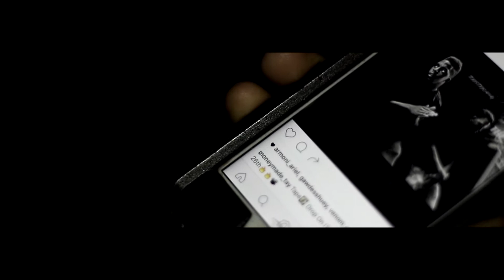MONEYMADE - Problem (Official Video) | Shot/Edited